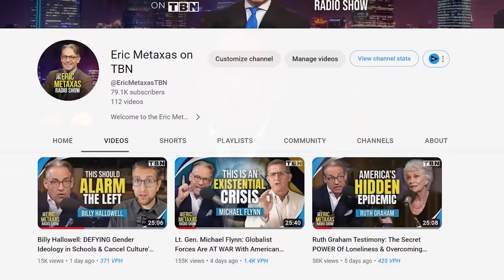John Lennox: Scientific Discovery REVEALS God's Existence & REFUTES Atheism | Eric Metaxas on TBN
John Lennox joins Eric Metaxas to discuss how math and science point to an intelligent Creator, and how scientific discovery increasingly makes the case for God. Lennox refutes the idea that Christianity is not an evidence-based faith and how math reveals God's law and order. Don't miss this powerful episode of Eric Metaxas on TBN!

Join nationally syndicated radio host Eric Metaxas as he welcomes guests that uplift, inspire and deliver thought-provoking commentary.

0:00 Intro
0:26 Scientific Evidence Of Intelligent Design
4:45 Proof Beyond Reasonable Doubt
7:24 Christian Faith & Science
10:05 How Science Points Toward God